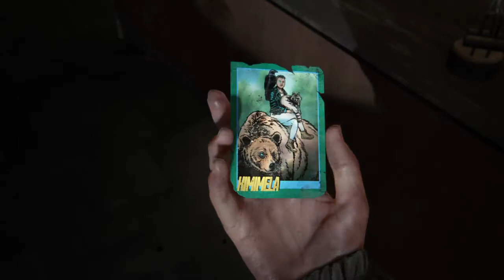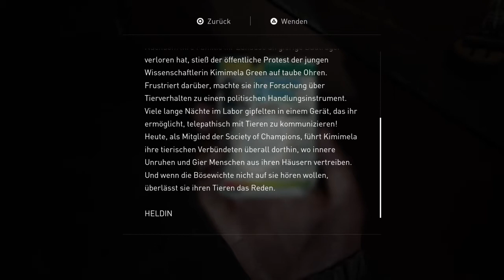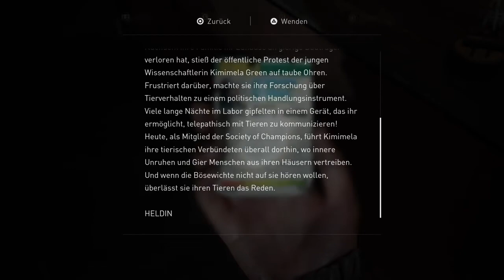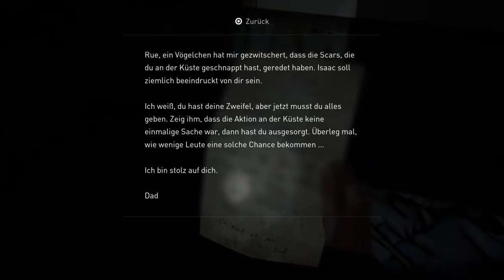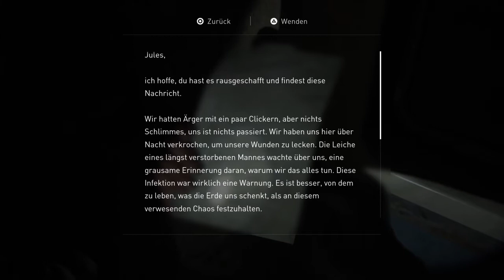Let's Play The Last of Us™ Part II Folge 9 Toll sie ist schon Tod und moment? Du bist Schwanger!!!